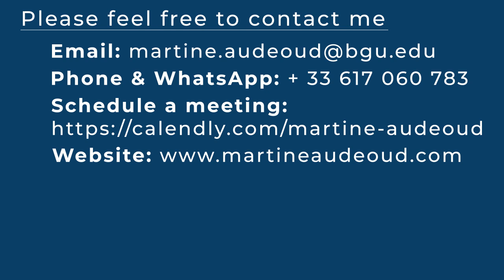Prof. Dr. Martine Audéoud welcomes to the BGU Ph.D. Program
Ph.D. Program Director, Prof. Dr. Martine Audéoud welcomes students and potential students at our doctoral program. This Ph.D. program aims to equip leaders at the highest levels as scholar-practitioners. Thus equipped, they combine the ability to think critically, research thoroughly, and analyze correctly with the skills to solve problems practically. Being thus equipped, they will speak prophetically with power and authority. They will be able to influence decision-makers, just as Joseph did in the ancient Egyptian court (Gen. 41:39).